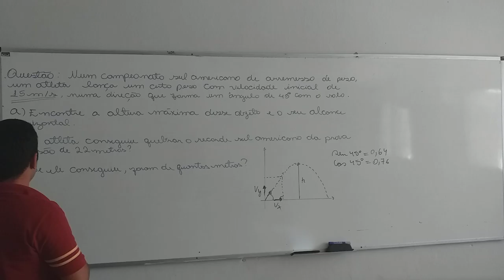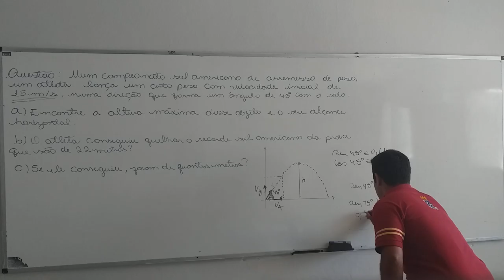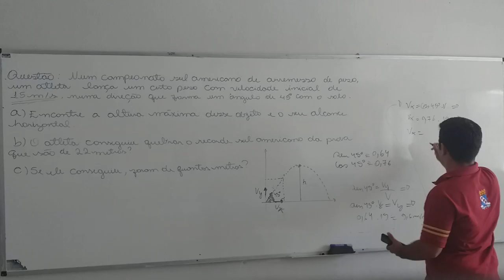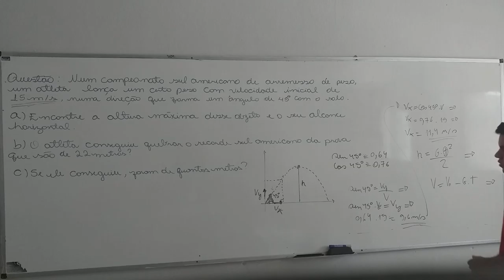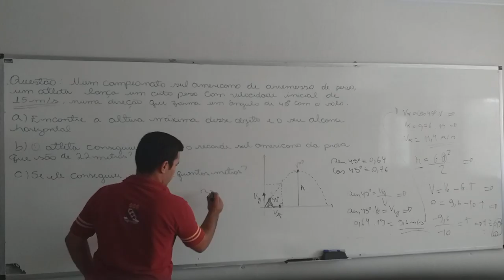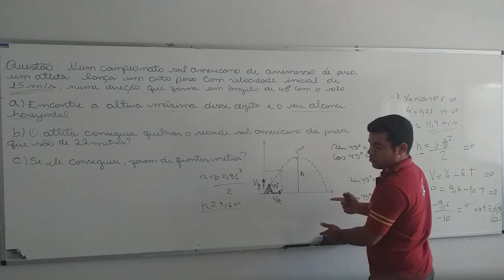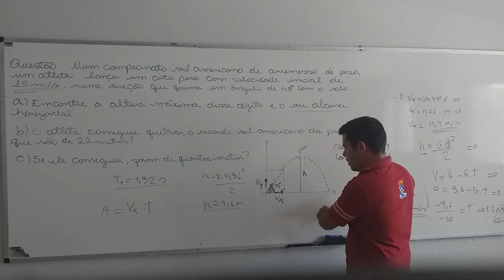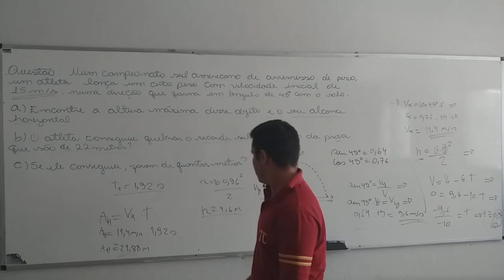Questão de lançamento horizonte e vertical